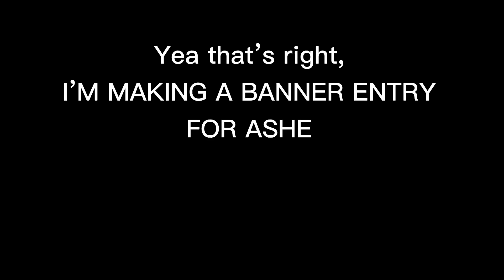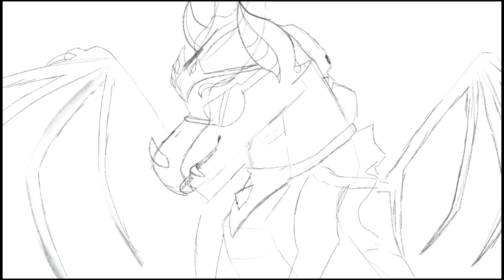Banner entry for Ashe The SandWing!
i swear to GOD ashe, if you don't like this, i WILL find you. /j
seriously doe, i drew every  scale ;-; (technically, i copy-pasted MOST of them from the face, but that's neither here nor there)
ANYways, go sub to ashe the sandwing! they make good content that you'd probably like if ur watching my channel!